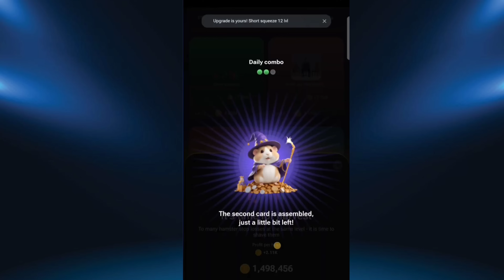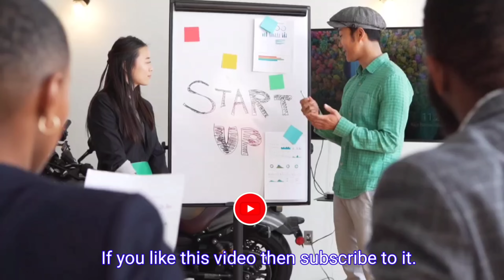28 June Hamster Kombat Daily Combo Card | Earn 10 million coin hamster kombat daily combo 28june2024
28 June Hamster Kombat Daily Combo Card | Earn 10 million coin hamster kombat daily combo 28june2024

Title: 28 June Hamster Kombat Daily New Combo Card

Description: "Discover the new combo card for Hamster Kombat on June 28! Maximize your in-game earnings by following our guide to the daily combo card. Get 5 million free coins and boost your game performance. Stay ahead in the game with our daily updates."

For detailed information, visit the official Hamster Kombat guides and Telegram channel.

28 june hamster kombat daily combo